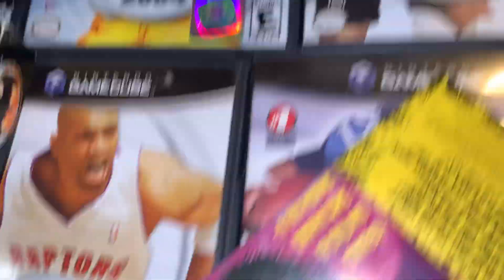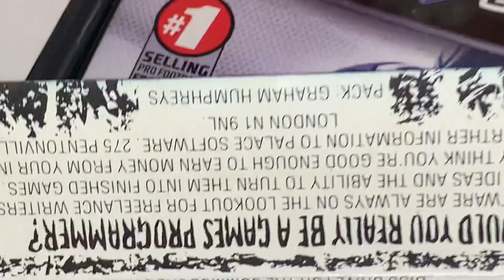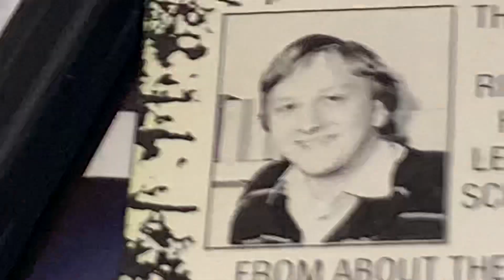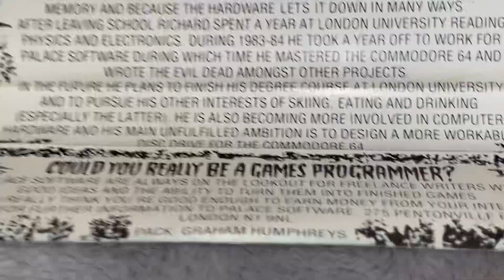Commodore 64 The Evil Dead By Palace Software - Pal Cassette Game